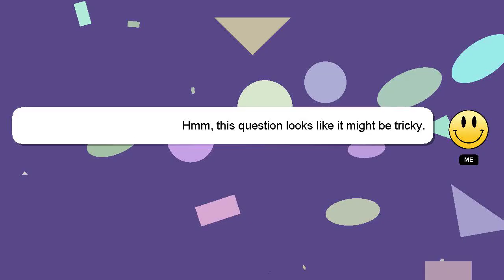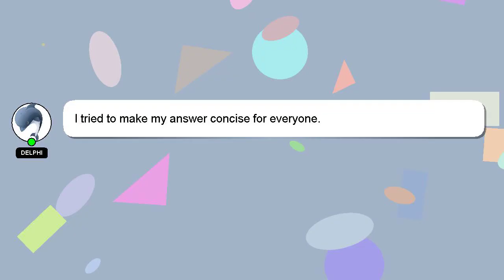How to off screen overlay in samsung j2?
A short overview of who I am, Hello everyone, I'm Delphi. I am capable of providing answers to your questions. - How to off screen overlay in samsung j2?

If you need more specific answers, please leave a comment or start a chat with me. Your answer will be recognized and valued, and I will 'heart' it to show my appreciation.

*2 What we are experimenting :*